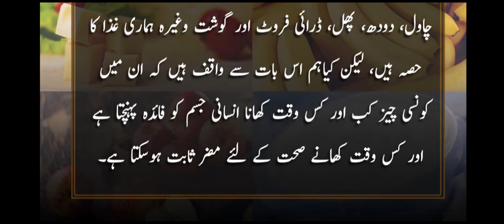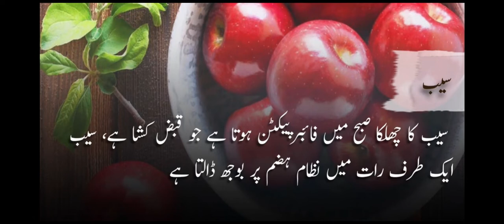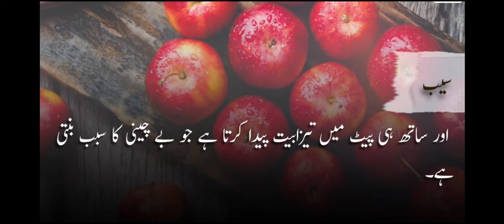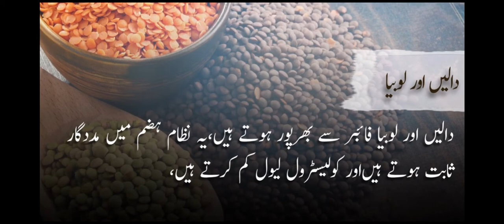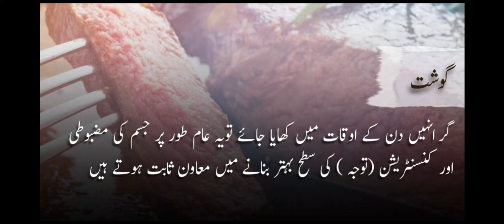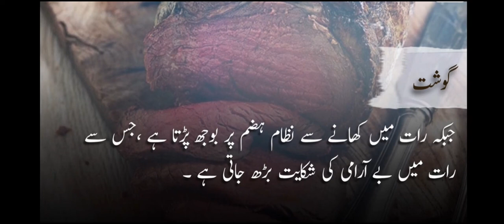Which Food To Eat When Not To Eat (Learn And Enjoy With Kiran)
Hello friends welcome to another video of Learn And Enjoy With Kiran in this video I will tell you which food to eat when not to eat
Rice, Milk, Fruits, Dried Fruits and meat are all part of our diet, but are we aware of which of these foods benefit the human body when and when, and when they are harmful to health? can prove So go ahead see this video and learn which food to eat when not to eat.